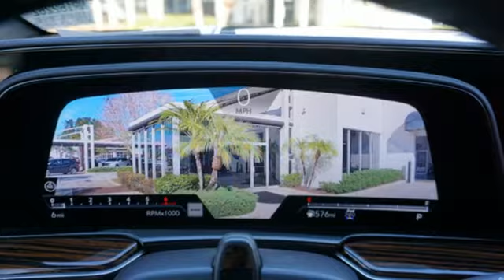New 2022 Cadillac Escalade ESV Tampa FL St. Petersburg, FL NR162262 - SOLD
Year: 2022
Make: Cadillac
Model: Escalade ESV
Trim: Premium
Engine: 6.2l 8 Cylinder Fuel Injected
Transmission: 4WD 10-Speed Automatic with Overdrive
Color: Black Raven
Interior: Black
Stock #: NR162262
VIN: 1GYS4KKL8NR162262

Address:
101 East Fletcher Avenue